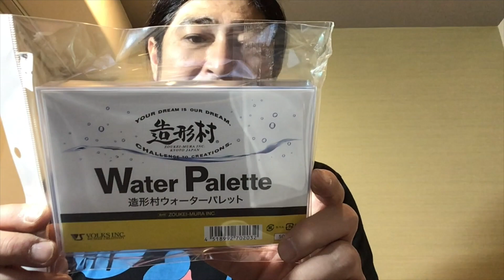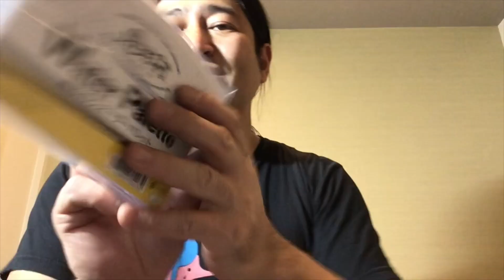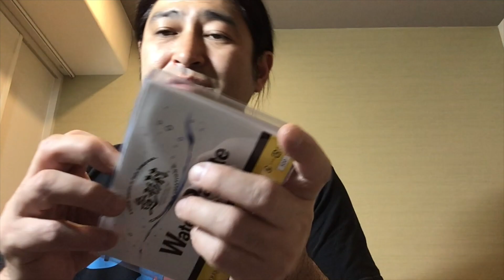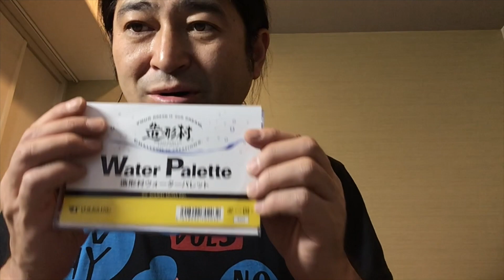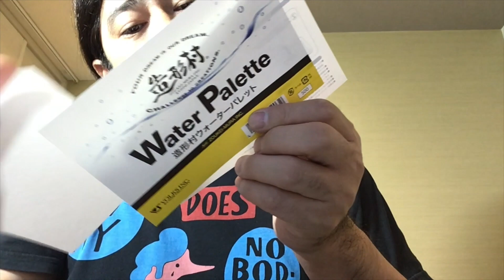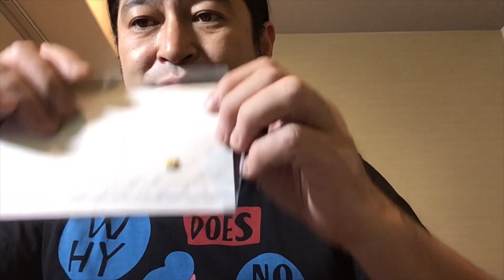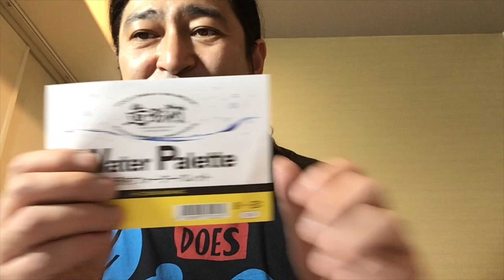造形村ウォーターパレット使ってみた！使うと使わない、どっちが良いか検証